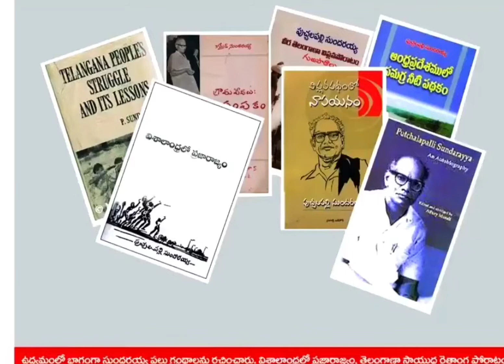భరతమాత ముద్దు బిడ్డ సుందరయ్య పాట / CPM Party Telugu Songs